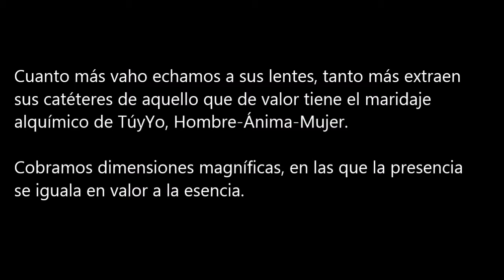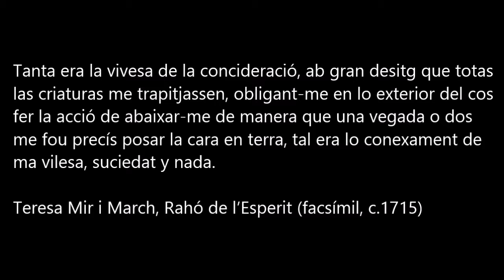Pasaje a las Dehesas de invierno | Francisco Jota-Pérez | Esdrújula | Booktrailer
Assumpta Serrano es una bruja. Recluida entre los límites del barcelonés barrio del Clot y vencida por la pérdida del único hombre que ha estado a la altura de sus capacidades, pasa los días ejerciendo de fisioterapeuta a domicilio, durmiendo en habitaciones de hotel que luego reseñará para una web turística y acudiendo a las llamadas de La Jauría, un misterioso comando vandálico dedicado a dar palizas a los viandantes. La mujer —la bruja, la reclusa, la viuda, la enajenada— se halla inmersa por accidente en un pasaje hacia cierta forma de trascendencia que promete hacer de ella algo más que la simple suma de sus partes. Pero para ello deberá pagar el precio más alto de todos. Densa, íntima y fantasmagórica, Pasaje a las Dehesas de Invierno es una novela en la que esoterismo y topografía profunda convergen para explorar el género y la identidad sexual, así como las posibilidades de la relación con el territorio mediante la magia y la alucinación; un relato que profundiza en las dinámicas poéticas del luto y la redención, y un drama psicológico que reivindica la libertad de evolución personal a toda costa.

¿Te ha gustado el vídeo? Comenta y compártelo ;)
¡A nosotros nos encantará leer tu opinión!